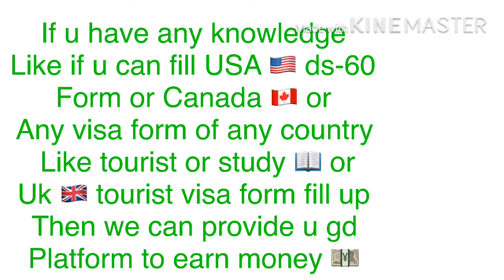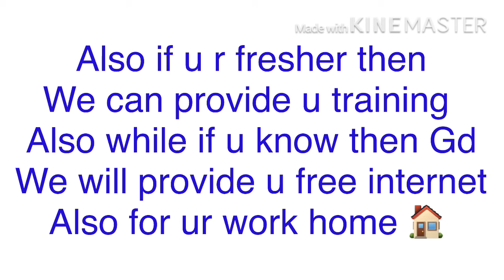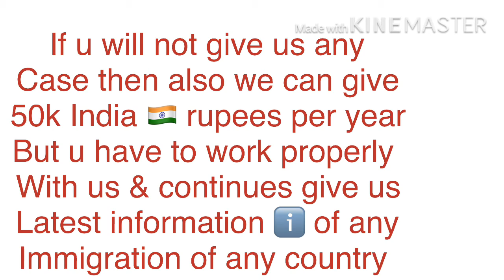Work From Home And Earn Money Daily ! Latest Private Jobs For Freshers 2020 ! Immigration Jobs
About This Video - Become an Immigration Officer

An immigration officer is a government employee who enforces laws relating to immigration, borders, and customs. As specialized law enforcement agents, immigration officers are required to have both basic police skills and specific knowledge of international trade and immigration issues. Although risky, this line of employment can be rewarding and comes with good job benefits, including early retirement.

Meeting Job Qualifications Spend some time in the United States.

 To be an immigration officer you not only need to be a U.S. citizen, you must have spent three of the past five years in the United States. If you have been abroad for a long while, you might need to spend some time in the country before applying.   Obtain a valid drivers license.

 You will need a valid driver’s license to apply. You will also need to maintain a clean driving record. Be safe and careful while driving.  Stay out of trouble.

 In addition to having a clean driving record, you also need a clean criminal record. As with most law enforcement, certain misdemeanor infractions can be excused, but felonies will immediately disqualify you. Either way, the cleaner your record, the more competitive your application will be. Maintain physical fitness.

 Immigration officers might be required to chase and apprehend people much as a police officer would. When applying, you will be asked to perform a physical fitness test to determine your edibility. Your training should prepare you to perform pushups and endurance cardio.  Do not push yourself so hard that you get hurt and disqualify yourself from the job. Slowly work up to more rigorous exercise regimes.  Do not push yourself so hard that you get hurt and disqualify yourself from the job. Slowly work up to more rigorous exercise regimes.Obtain a bachelors degree in a relevant field.

 As an immigration officer you will be required to read and understand the laws that you enforce. To be qualified  An immigration officer is a government employee who enforces laws relating to immigration, borders, and customs. As specialized law enforcement agents, immigration officers are required to have both basic police skills and specific knowledge of international trade and immigration issues. Although risky, this line of employment can be rewarding and comes with good job benefits, including early retirement.

excellent income

Data entry

Bussiness opportunities

Ebook data entry work from home